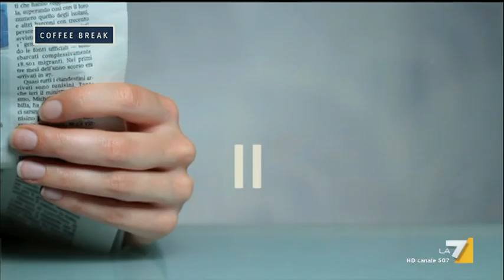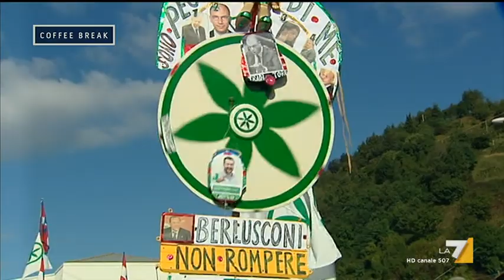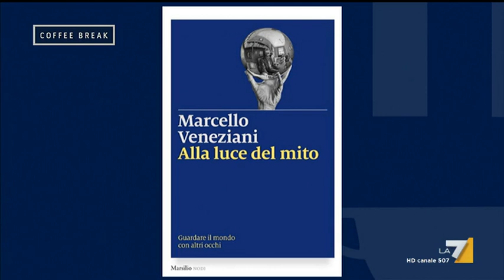Coffee Break (La7) 14 Ottobre 2017 - Spazio mattutino per l'approfondimento e l'attualità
Coffee Break 14 Ottobre 2017 (LA7) - Lo spazio mattutino per l'approfondimento e l'attualità condotto in studio da Andrea Pancani